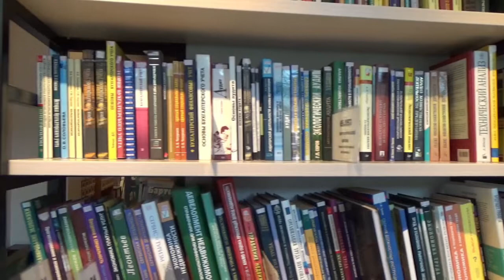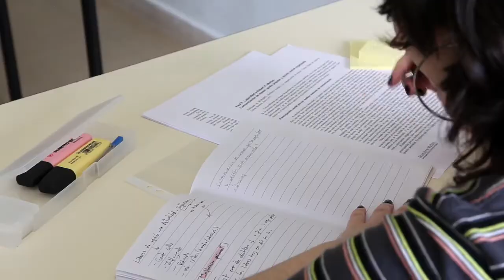SI (Sub inspector) बनने के लिए BA करे कि Bsc। SI (Sub inspector) banne ke liye ba kare ki bsc।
Hii dosto is video me Maine bataya hai ki Si ( sub Inspector) banne ke liye BA kare ki bsc। dono me se kaun sa course accha hai। Ba vs BSC। Ba aur BSC me se kya karna chahiye si banne ke liye
ba kare ki bsc si banne ke liye